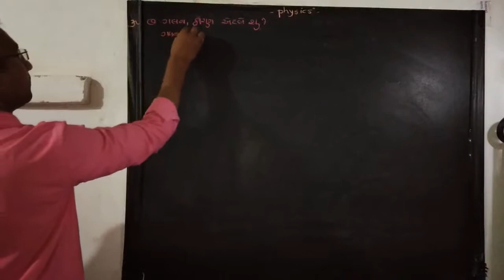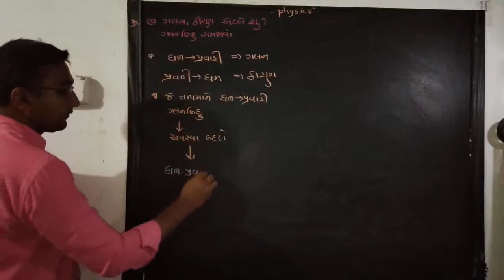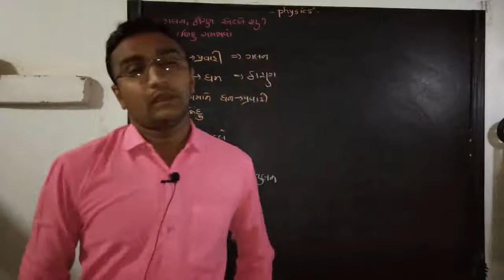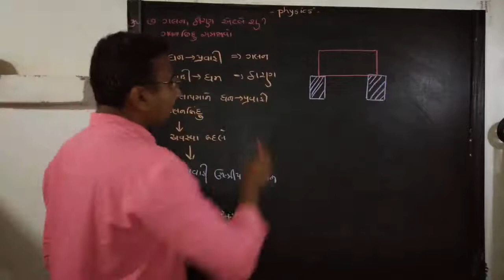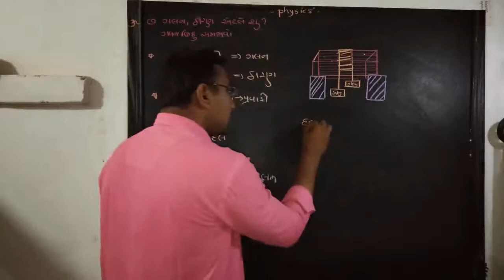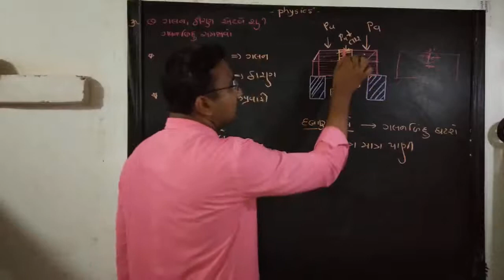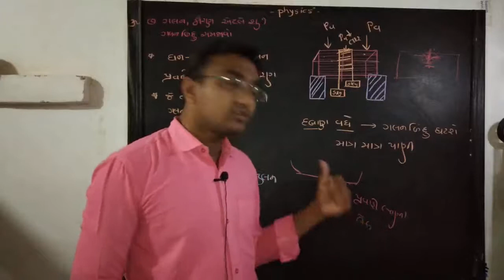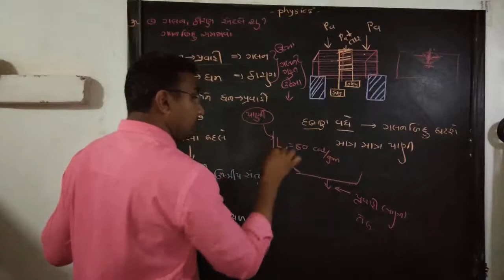ગલન , ઠારણ અને ગલન બિંદુ